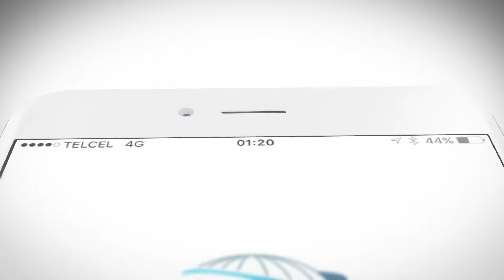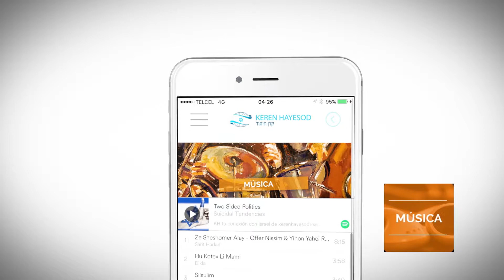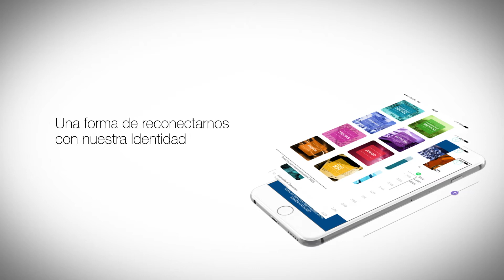AppKeren Hayesod 1